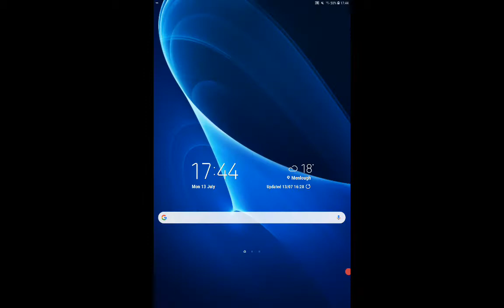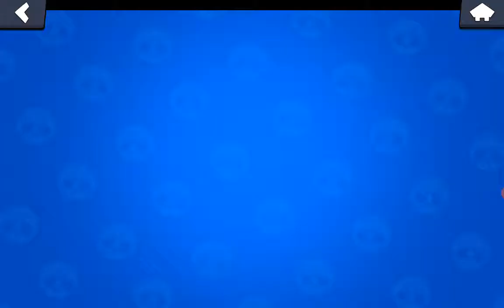My sis enjoys brawlstars